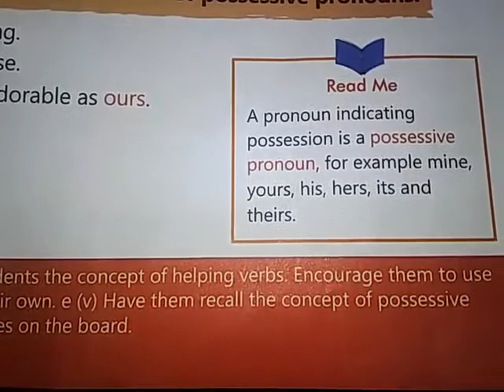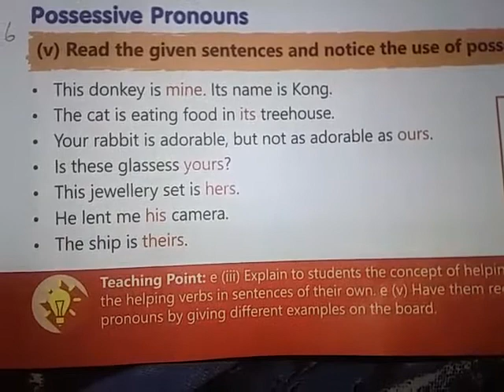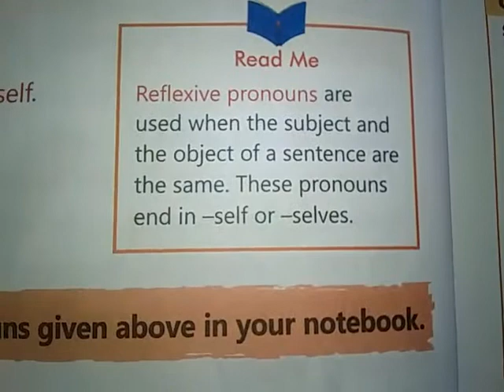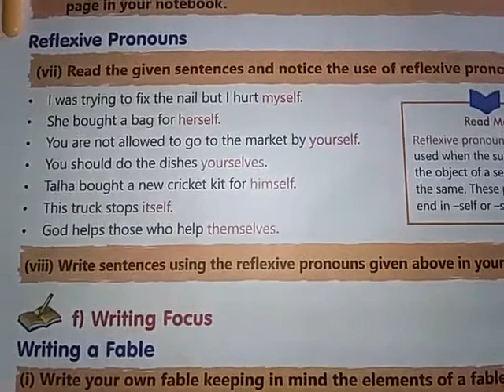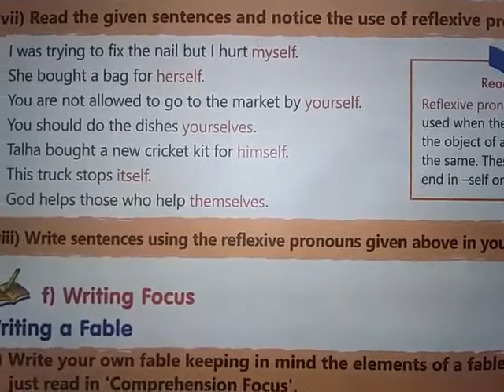Class 7th| English |Online Classes Unit No2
Class 7th| English |Online Classes Unit No2 .The Miller His Son and their Donkey. Possessive pronoun and Reflexive pronoun.H.W.page .16.Q.vi&viii.